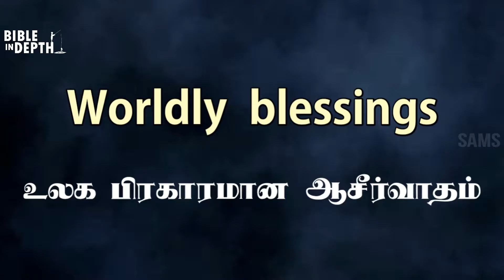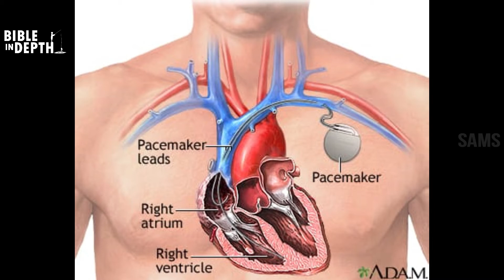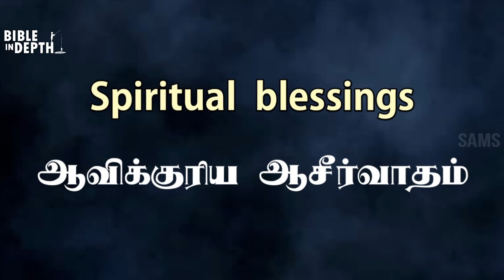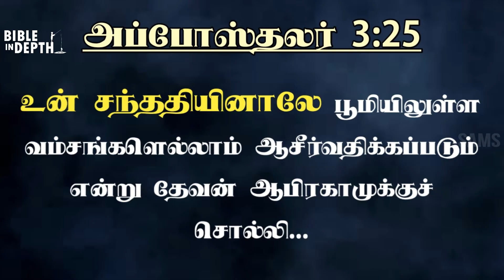ஆபிரகாம் அழைப்பில் தேவ நோக்கம் | Why God Called Abraham ? | BID-43 (TAMIL) | Rev J Samuel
ஆபிரகாம் அழைப்பில் தேவ நோக்கம் | Why God Called Abraham ? | Bible In Depth | BID-43 (TAMIL) | Rev J Samuel

ALSO WATCH

ஜலப்பிரளயத்திற்கு பின் மனிதனின் வயது ஏன் குறைந்தது? | Why lifespan decreased after flood | BID-39 (Tamil) | Rev J Samuel

புதிய ஏற்பாடு எப்படி, ஏன் எழுதப்பட்டது? || How and Why NT is Formed? | Bible in depth (BID-33 Tamil)

Copyright @ Rev. Samuel Palamaner

This channel presents the songs composed by Rev J Samuel.

Rev J Samuel is the Pastor of Cornerstone Church and he is the president of Light of Life ministries. He is also a good Bible teacher. God gave him many talents which he uses faithfully to the Glory of God. His sermons are spirit filled. His teachings are balanced. He puts great effort for Evangelism of non believers and Edification of believers. He is greatly involved in Children's Ministry, Youth Ministry, Bible teaching, Church Ministry and Media Ministry. He is also a Music teacher and song composer. His songs are not only good to hear but also thought provoking. He is making all the possible efforts to make all the believers to involve in God's Ministry. He is very much confined and faithful to his vision and calling. He is able to do all these things by the Grace of God. And through this channel he is providing many valuable information to grow in the knowledge of God.